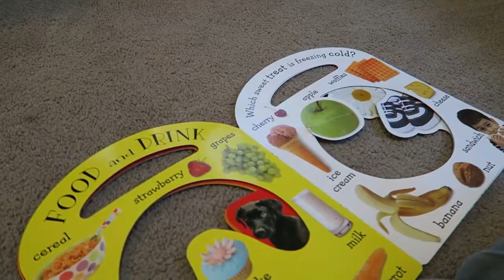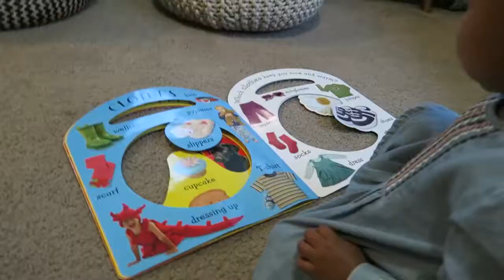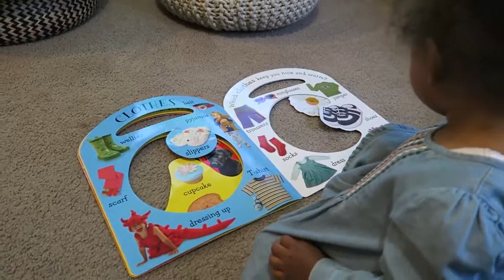Katherine Langford Channel - A SPECIAL KIND OF LOVE